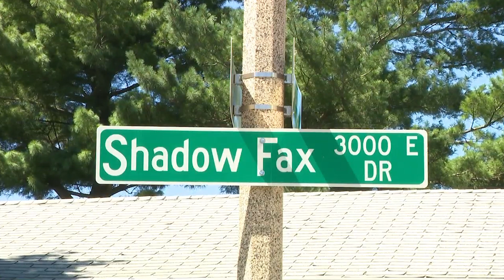A Teen Accused in a Fatal Stabbing Will Be Tried as an Adult